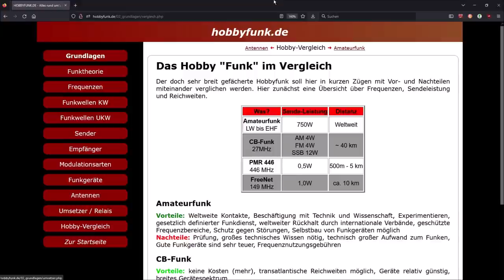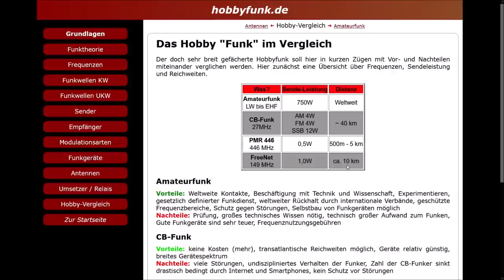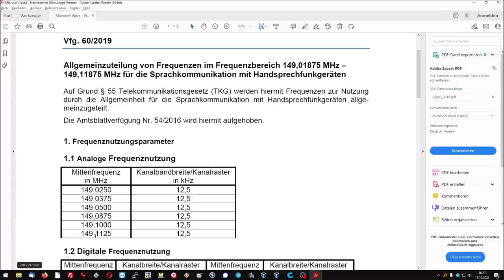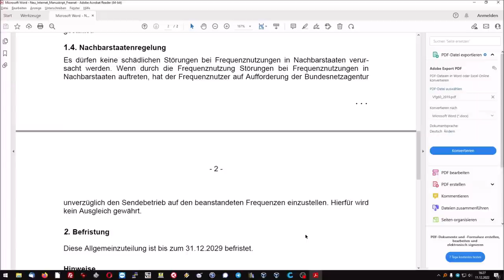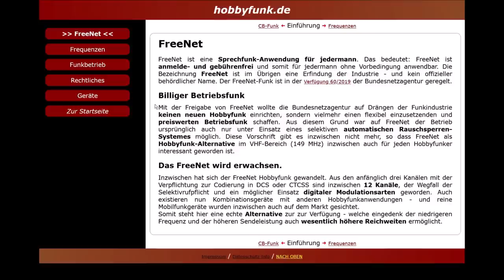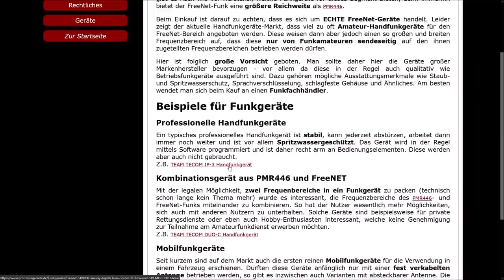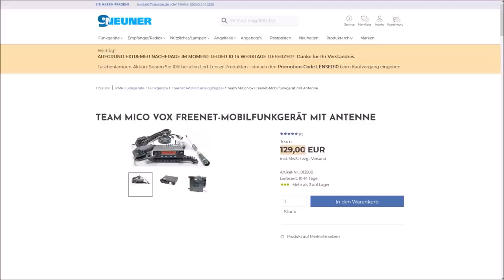FreeNet - Der "andere" freie UKW-Jedermannfunk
Nachdem ich hier schon eine ganze Menge zum Thema PMR446 und dem CB-Funk erzählt habe, möchte ich euch den dritten und letzten Jedermannfunk nicht vorenthalten: "FreeNet".

Ich erzähle erst, wo FreeNet in der Welt des privaten Funks einzuordnen ist, erkläre, was dahinter steckt und zeige euch dann als Beispiel ein FreeNet-Funkgerät.

Die angesprochenen Geräte stammen alle von der Firma Team Electronic welche meines Wissens nach aktuell der einzige Hersteller ist, welcher sich die Mühe macht, um reine FreeNet-Funkgeräte auf den Markt zu bringen - oder mehrere Jedermannfunkanwendungen miteinander kombiniert.